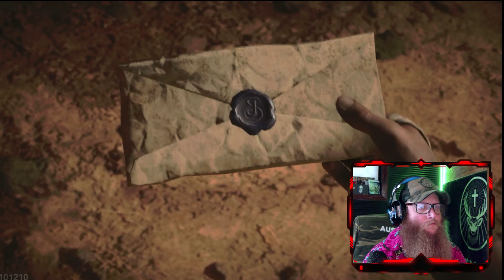SKULL AND BONES PART 1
Finally diving into the Skull and Bones Open beta. Playing on PS5 through OBS and a capture card, planning on trying to make this a series.